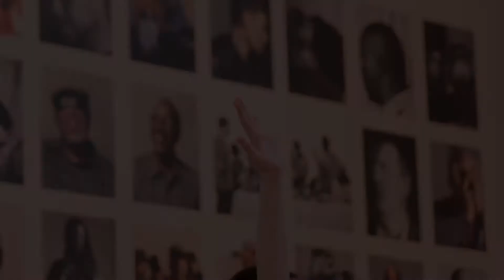Dance on Film - Workshop by Motionhouse, MAC 2020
During February half-term, Motionhouse delivered a special Dance on Film Workshop at MAC for young people aged 12 - 17 years. Working creatively to develop their own choreography, the participants starred in this short film captured by Motionhouse's team.

Motionhouse return to MAC this autumn with their new production, Nobody, co-commissioned by MAC, University of Kent and Art31

Their next Workshops at MAC will take in October half-term to coincide with Little Geeks 2020